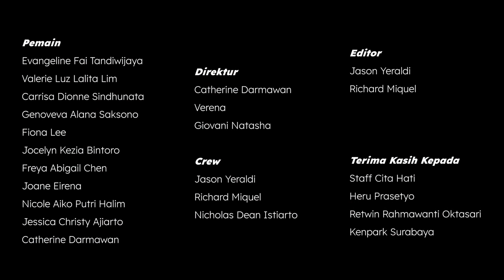SMA CITA HATI EAST SURABAYA - CHEETAH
CHEETAH WE'RE READY!
We are from SMA Cita Hati East Surabaya participating in the UBS Gold Dance Competition HondaDBL2021 East Java Series.
Don't forget to watch us on DBL Play Live Stream!

Dancers
- Evangeline Fai Tandiwijaya
- Valerie Luz Lalita Lim
- Carrisa Dione Sindhunata
- Genoveva Alana Saksono
- Fiona Lee
- Jocelyn Kezia Bintoro
- Freya Abigail Chen
- Joane Eirena
- Nicoke Aiko Princess Halim
- Jessica Christy Ajiarto
- Catherine Darmawan

Choreographer
- Verena Linagus
- Giovani Natasha

Director
- Catherine Darmawan

- Jason Yeraldi
- Richard Miquel

Crew
- Jason Yeraldi
- Richard Miquel
- Nicholas Dean Istiarto

Thanks to
- Passionate Staff
- Heru Prasetyo
- Retwin Rahmawati Oktasari
- Kenpark Surabaya

Each actor has been vaccinated twice and has followed health protocols.